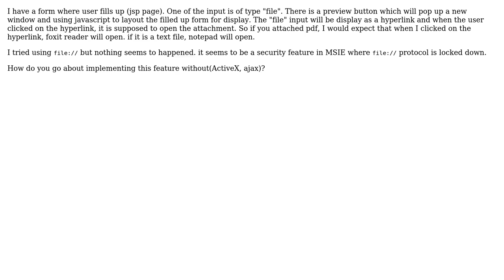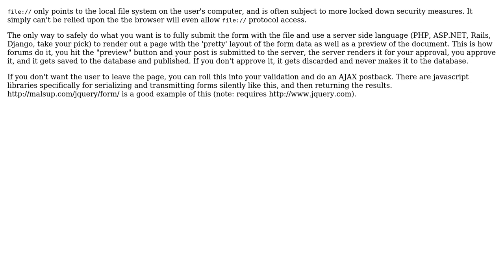opening a local file in a webpage using file://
With thanks & praise to God, and with thanks to the many people who have made this project possible! You are responsible for your own actions.